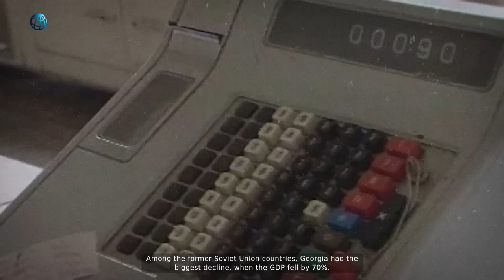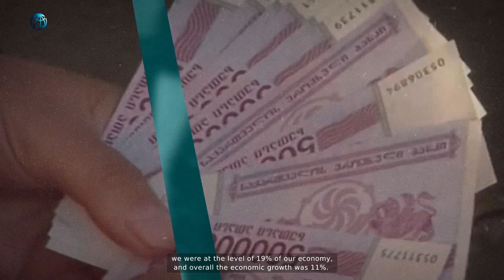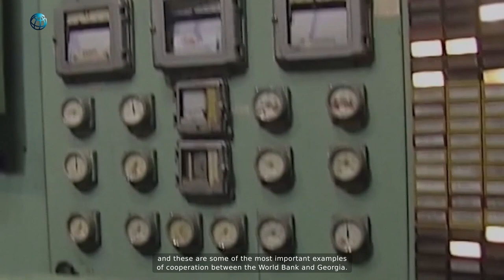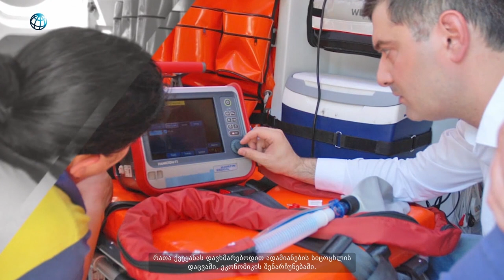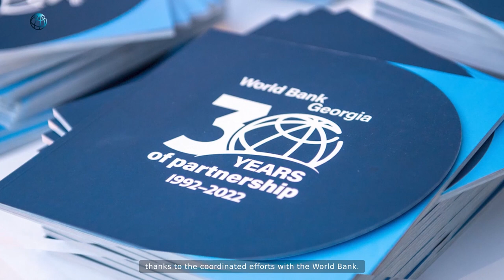World Bank Documentary 30 yers in Georgia